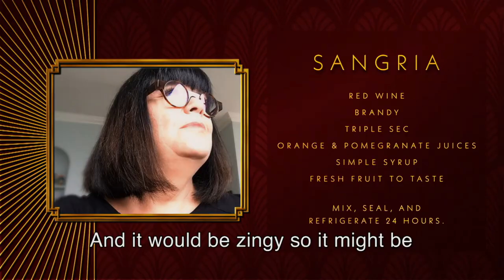Death on the Nile | Cocktail Hour | In Cinemas Now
Cheers m'dears... join Dawn French and Jennifer Saunders for DeathOnTheNile cocktail hour.

Based on the 1937 novel by Agatha Christie, “Death on the Nile” is a daring mystery-thriller directed by Kenneth Branagh about the emotional chaos and deadly consequences triggered by obsessive love.

Belgian sleuth Hercule Poirot’s Egyptian vacation aboard a glamorous river steamer turns into a terrifying search for a murderer when a picture-perfect couple’s idyllic honeymoon is tragically cut short. Set against an epic landscape of sweeping desert vistas and the majestic Giza pyramids, this tale of unbridled passion and incapacitating jealousy features a cosmopolitan group of impeccably dressed travellers, and enough wicked twists and turns to leave audiences guessing until the final, shocking denouement.

“Death on the Nile” reunites the filmmaking team behind 2017’s global hit “Murder on the Orient Express,” and stars five-time Academy Award® nominee Kenneth Branagh as the iconic detective Hercule Poirot. He is joined by an all-star cast of suspects, including: Tom Bateman, four-time Oscar® nominee Annette Bening, Russell Brand, Ali Fazal, Dawn French, Gal Gadot, Armie Hammer, Rose Leslie, Emma Mackey, Sophie Okonedo, Jennifer Saunders and Letitia Wright. “Death on the Nile” is written by Michael Green, adapted from Christie’s novel, and is produced by Kenneth Branagh, p.g.a., Judy Hofflund, p.g.a., Ridley Scott, Mark Gordon, Simon Kinberg and Kevin J. Walsh, with Matthew Jenkins, James Prichard and Matthew Prichard serving as executive producers.

“Death on the Nile” opens in UK Cinemas February 11, 2021.